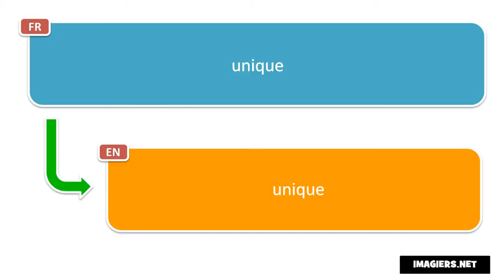Say it in French = unique